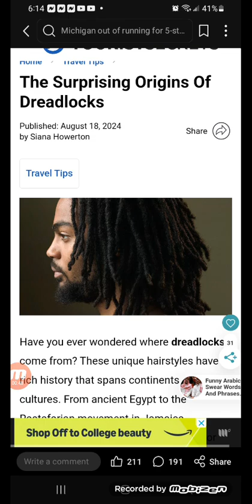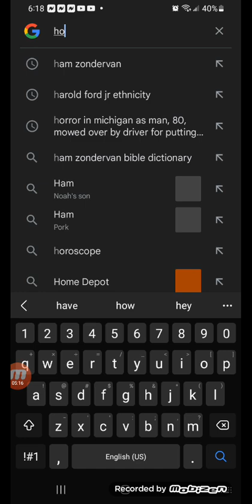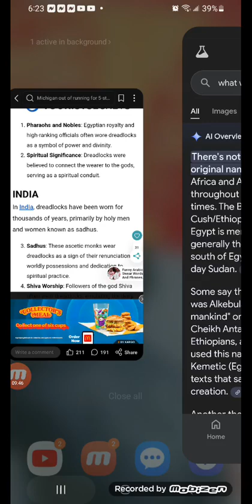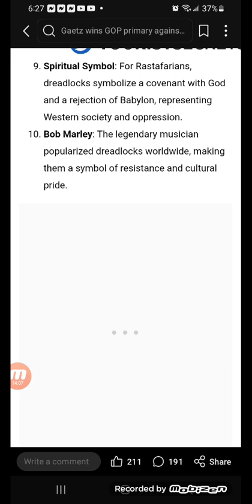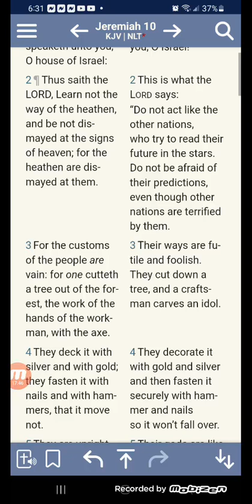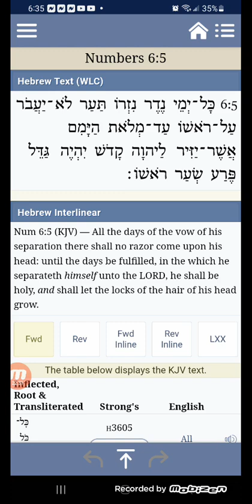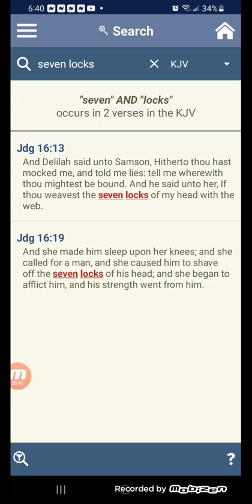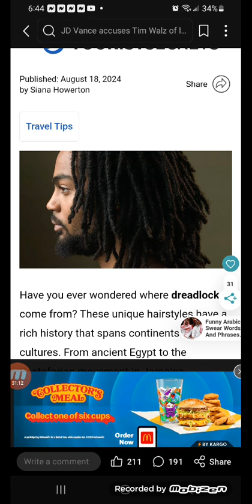The Surprising Origins Of Dreadlocks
Have you ever wondered where dreadlocks come from? These unique hairstyles have a rich history that spans continents and cultures. From ancient Egypt to the Rastafarian movement in Jamaica, dreadlocks have been worn by people for various reasons, including spiritual, cultural, and even practical purposes. Some believe that the style originated in Africa, while others point to early depictions in Hindu scriptures. Regardless of their exact beginnings, dreadlocks have become a symbol of identity and expression for many. Join us as we unravel the fascinating story behind this iconic hairstyle and its journey through time.